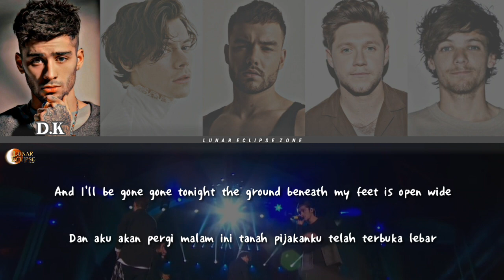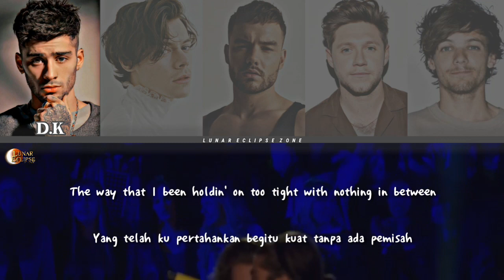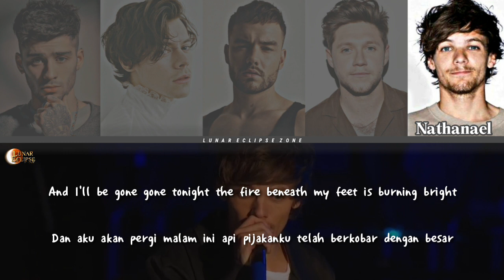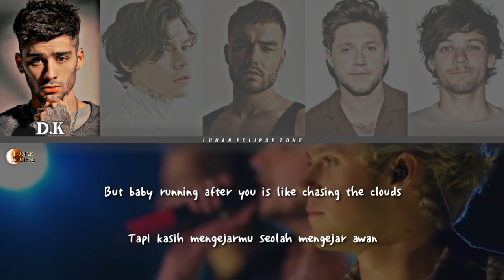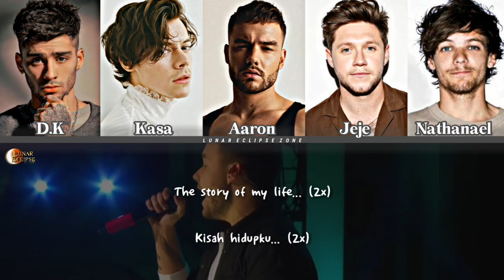Wrong Direction - Story Of My Life (One Direction Cover)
🎙️ Wrong Direction Member 🎙️ :

•Alfred Aaron`Liam Payne : Leader, Lead Vocal
•Arthur Kasa`Harry : Main Vocal
•Jose Nathanael`Louis Tomlinson : Lead Vocal
•D.K`Zayn Malik : Main Vocal
•Jeje`Niall Horan : Lead Vocal
📍THANKS TO :

🎙️ Audio Editor : Mad Im
🎥 Video Editor : Halley Jesa